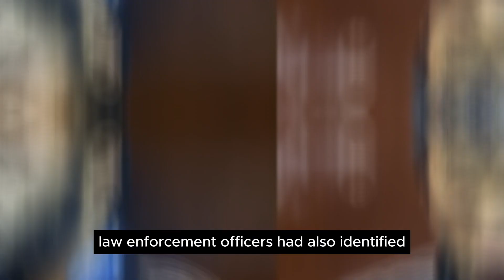Russia's Shocking Revelation: Moscow Terrorist Attack Suspect's Escape Route Exposed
In this gripping YouTube video, we delve into Russia's shocking revelation surrounding the escape route of a suspect involved in a terrorist attack in Moscow. Unveiling the details of this daring escape, the video sheds light on the intricate planning and execution that allowed the suspect to evade capture. Join us as we analyze the events leading up to the attack, the subsequent investigation, and the startling revelations that have left the nation in disbelief. Russia TerroristAttack EscapeRoute Russia's Shocking Revelation: Moscow Terrorist Attack Suspect's Escape Route Exposed